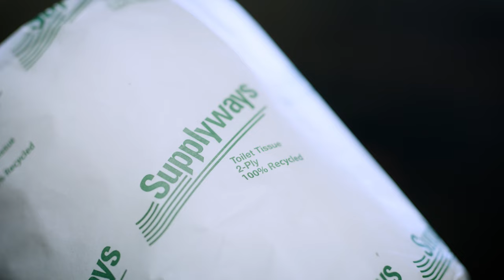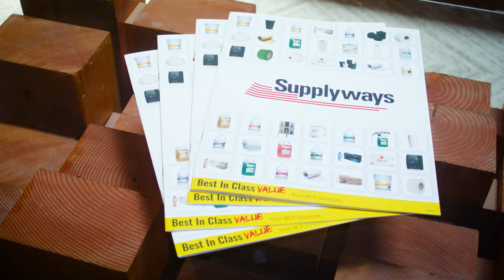Private Label Products from WCP Solutions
Discover best-in-class value from our range of in-house Private Label brands: Supplyways, US Office, and Perfect Fit.

Supplyways: From bath tissue to gloves to hot cups and stretch film, explore our latest additions to the Supplyways lineup. With a keen focus on excellence, we ensure that our products meet the highest standards, setting a new benchmark for value.

US Office: Elevate your paper and envelope game with our premium US Office paper brand. Business paper and envelopes to keep you running.

Perfect Fit: Need custom sheeting and prototyping? Look no further! Our Perfect Fit brand guarantees tailored solutions that meet your exact specifications, giving you a competitive edge.

Only Available from WCP Solutions: We pride ourselves on offering best-in-class value. Our private label program provides an extensive array of products, making us your one-stop solution for your wholesale supply needs.

Want to explore our full lineup? Check out our recently updated Supplyways Catalog and the brand-new US Office catalog. View our catalogs by visiting